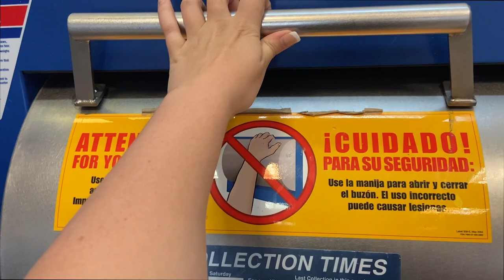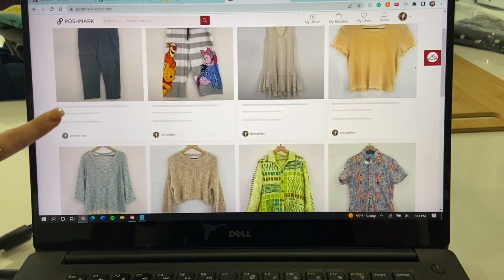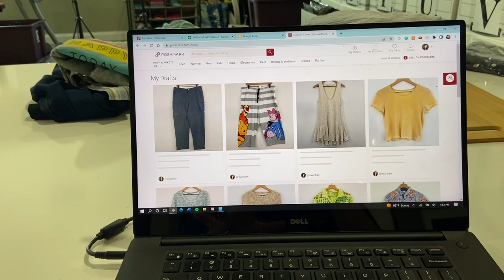Day in My Life: Reseller Edition! Daily Thrifting, Listing, Shipping, & More!!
Hey friends! This video is a very chill Day in My Life as a Poshmark clothing reseller! Join me as I visit the Goodwill Bins, get some coffee, ship some orders, list some items, and more!! :)

Thanks for your support and let me know what other kinds of content you would like to see! If you have any questions be sure to leave them below!
much love,
   Jess

♡ My Reselling Business Essentials ♡
9x12 Self Seal Clear Cellophane Bags
13x15 Self Seal Clear Cellophane Bags
You've Got Great Taste Stickers
Thanks for your Purchase Stickers
Thermal Printer
Self Sealing Poly Bags (my fav print!)
The BEST lint rollers (like seriously)
Grandma's Secret Stain Remover
OxiClean Stain Remover

 ♡About Me ♡
Hey! I'm Jessica Trevarthen. I'm a 22 year old lifestyle vlogger living in Austin, TX. I am a Senior in college at the University of Texas at Austin. I am majoring in Radio/TV/Film and minoring in Business. Hook 'em! :)
Tune in for vlogs, thrifting content, Poshmark reselling, wig love, and so much more. See you in my next video!

☆ Wig in this Video: Lusta Game Changer in a custom colored brown

this video is all about my daily life as a poshmark clothing reseller, thrift vlogging, poshmark reselling, bin system, how I store my inventory, thrifting, reselling clothing online, thrip flip business, goodwill buys, selling items online, facebook marketplace, mercari, ebay, Instagram selling, vintage resell, making money at home, goodwill thrift with me, thrifting to sell, reselling business, shipping online, shipping clothing, reselling clothing, shoes, purses, and how to make money at home, goodwill bins, thrift haul, Poshmark reselling, eBay reselling, reselling clothing for profit, and so much more!